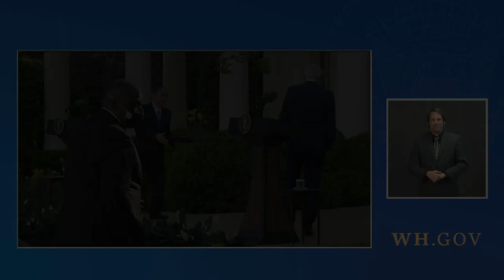President Biden Participates in a Press Conference with H.E. Suga Yoshihide, Prime Minister of Japan